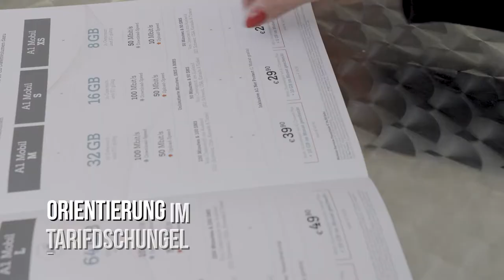KORNPROBST Bosch-Service & Tele-Funk - Straßwalchen verbindet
▶▶𝐒𝐭𝐫𝐚ß𝐰𝐚𝐥𝐜𝐡𝐞𝐧 𝐯𝐞𝐫𝐛𝐢𝐧𝐝𝐞𝐭◀◀
Bei Kornprobst Tele-Funk bekommen Sie neben Handys auch Zubehör, A1 Tarife und jetzt auch neu individuelle Designs für jedes Handy. 📱
BOSCH Service Kornprobst GesmbH und Co KG ist Ihr Toyota-Ansprechpartner in Strasswalchen. Neben dem Bosch-Service erhalten Sie hier auch Produkte von Stihl, Rasenroboter und Gebrauchtwagen. 🚗
Im Rahmen der Imagekampagne ▶𝐒𝐭𝐫𝐚ß𝐰𝐚𝐥𝐜𝐡𝐞𝐧 𝐯𝐞𝐫𝐛𝐢𝐧𝐝𝐞𝐭◀ des Treffpunkt Straßwalchen wurden Einblicke in die beiden Familienunternehmen gegeben... 🎬